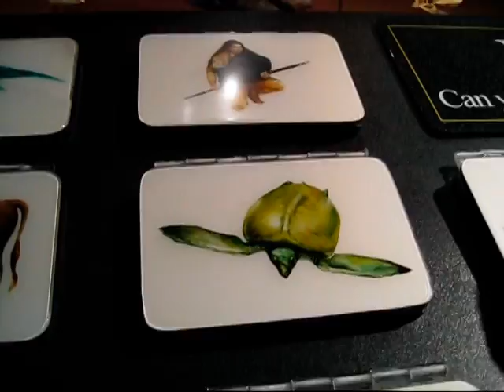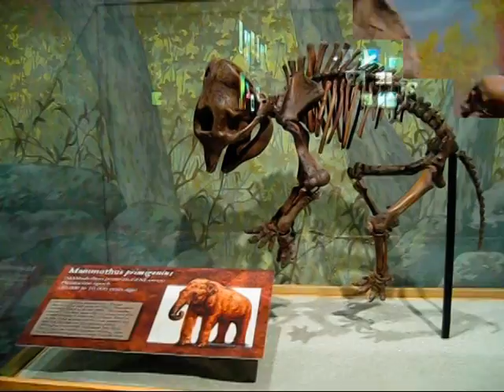Dinosaur Museum at Thanksgiving Point, Lehi, Utah by Sergey Egorov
Museum of Ancient Life

The Museum of Ancient Life has the distinction of being the world's largest display of mounted dinosaurs.  Not only will you meet our fierce prehistoric friends at the museum, though, you'll also become a part of their world.  While you're weaving through the exhibits, chirps of insects and growls of ancient creatures greet you in each hall.  Exhibits like the Erosion Table and the Fossil Dig give you an opportunity be a part of the science of paleontology.  Needless to say, this is not an ordinary museum.

Fact Sheet

Opened to the public in June of 2000

The defining characteristic of the Museum of Ancient Life is found in its hands-on approach to exhibits

Guests are invited to touch actual fossils and feel real dinosaur bones and eggs, as well as other displays

Exhibit halls are designed to immerse guests in the subject matter, using expansive murals, soundtracks, plants and gurgling streams

There are 50 interactive, hands-on displays within the exhibit halls

With 60 complete skeletal displays, the Museum of Ancient Life is the world's largest dinosaur exhibit

The Museum of Ancient is home of the most extensive display of original fossils in the state of Utah

A working paleontology lab operated by Western Paleontology is located within the museum and can be observed by guests as they tour the exhibit halls

Once a month the museum hosts Dinosnorzzz a dinosaur slumber party for children of all ages (adults also welcome), which includes a behind the scenes tour, a movie at the XANGO Mammoth Screen - 3D, snacks, exhibits, activities, breakfast and classes

Museum Monday is held weekly and includes special activities for families.

The Museum of Ancient Life is home to the XANGO Mammoth Screen - 3D, featuring a 6-story, large-format movie screen

Dinosaurs (Greek δεινόσαυρος, deinosauros) were the dominant vertebrate animals of terrestrial ecosystems for over 160 million years, from the late Triassic period (about 230 million years ago) until the end of the Cretaceous period (65 million years ago), when most of them became extinct in the CretaceousTertiary extinction event. The 10,000 living species of birds have been classified as dinosaurs.

The 1861 discovery of the primitive bird Archaeopteryx first suggested a close relationship between dinosaurs and birds. Aside from the presence of fossilized feather impressions, Archaeopteryx was very similar to the contemporary small predatory dinosaur Compsognathus. Research has since identified theropod dinosaurs as the most likely direct ancestors of birds; most paleontologists today regard birds as the only surviving dinosaurs, and some suggest that dinosaurs and birds should be grouped into one biological class. Aside from birds, crocodilians are the only other close relatives of dinosaurs to have survived until the present day. Like dinosaurs and birds, crocodilians are members of Archosauria, a group of reptiles that first appeared in the very late Permian and came to predominate in the mid-Triassic.

Through the first half of the 20th century, most of the scientific community believed dinosaurs to have been slow, unintelligent cold-blooded animals. Most research conducted since the 1970s, however, has supported the view that dinosaurs were active animals with elevated metabolisms and numerous adaptations for social interaction. The resulting transformation in the scientific understanding of dinosaurs has gradually filtered into popular consciousness.

Since the first dinosaur fossils were recognized in the early nineteenth century, mounted dinosaur skeletons have become major attractions at museums around the world. Dinosaurs have become a part of world culture and remain consistently popular. They have been featured in best-selling books and films (notably Jurassic Park), and new discoveries are regularly covered by the media.

The term "dinosaur" was coined in 1842 by Sir Richard Owen and derives from Greek δεινός (deinos) "terrible, powerful, wondrous" + σαῦρος (sauros) "lizard". It is sometimes used informally to describe other prehistoric reptiles, such as the pelycosaur Dimetrodon, the winged pterosaurs, and the aquatic ichthyosaurs, plesiosaurs and mosasaurs, although none of these animals were dinosaurs.